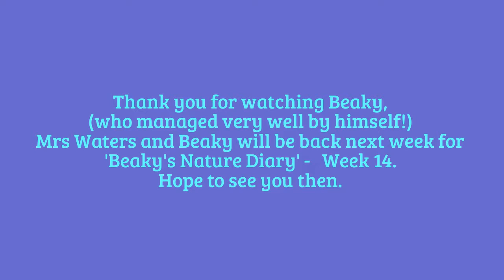Beaky's Nature Diary- Week 13- May 16th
Mrs Waters is away and Beaky is left by himself to film his nature diary. Tabitha, Flo and Poppy all want to see what he is doing.
Can you spot them?